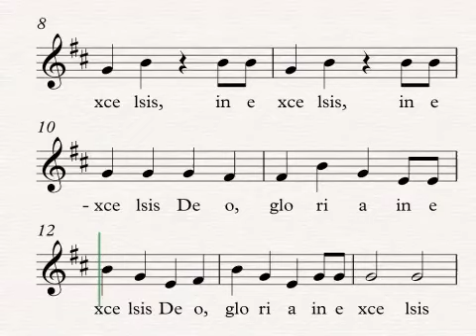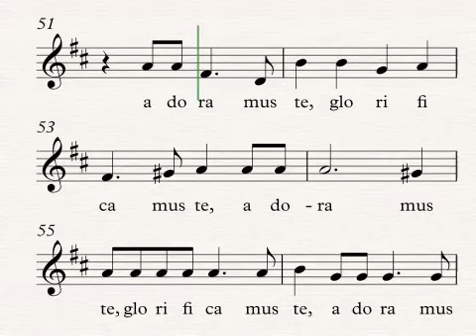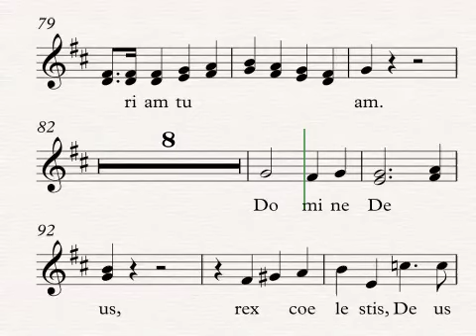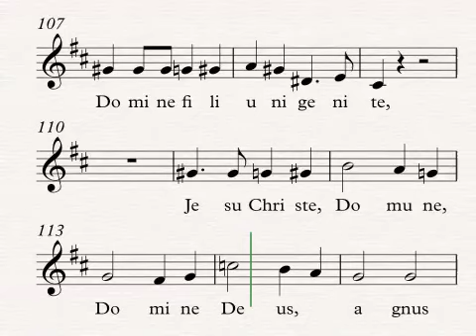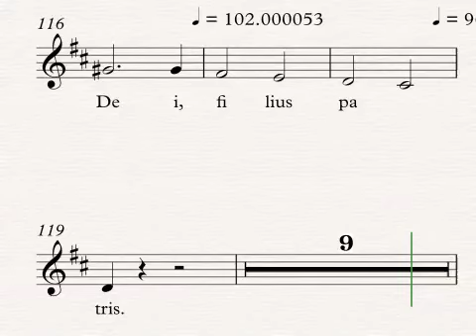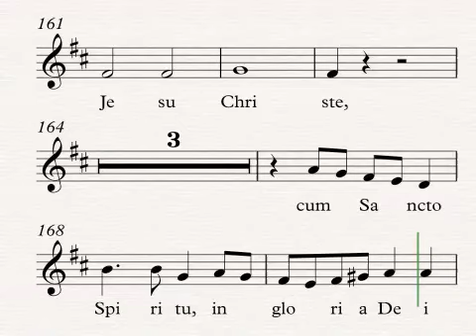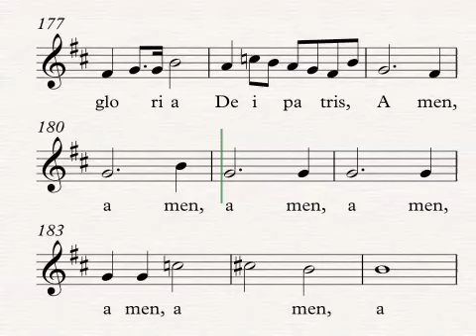Dvorak DVK86 Gloria A